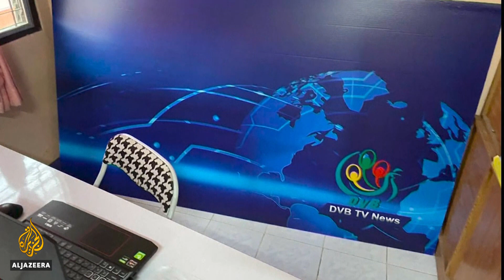Myanmar: Arrests of journalists and media workers soar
The situation for journalists covering the military crackdown in Myanmar has grown increasingly dangerous.
Many have now gone into hiding or escaped to neighbouring countries.
Al Jazeera's Scott Heidler has more from Bangkok, Thailand.